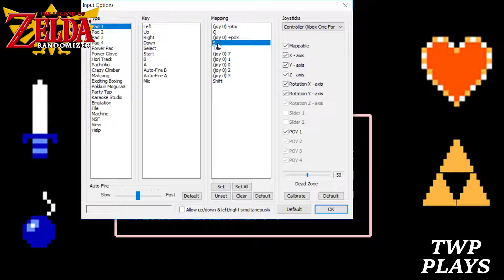Zelda Randomizer - Sonic vs Detective Pikachu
We take a break from bigger games to play around on Zelda Randomizer. Not sure if we will keep it going, but if there is any demand of any kind, i shall defiantly keep going.